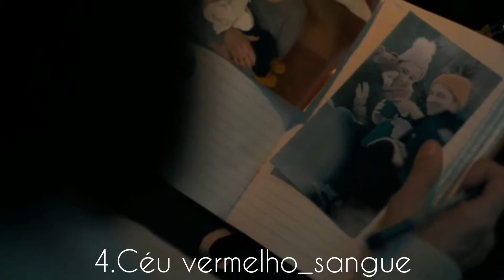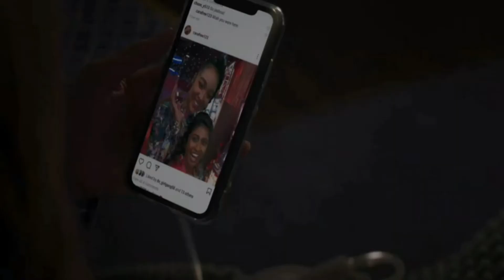6 FILMES IMPERDÍVEIS DA NETFLIX QUE VOCÊ PRECISA ASSISTIR URGENTEMENTE!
6 FILMES IMPERDÍVEIS DA NETFLIX QUE VOCÊ PRECISA ASSISTIR URGENTEMENTE!